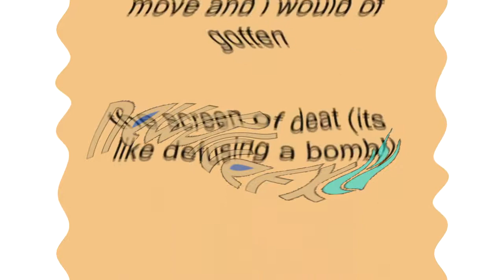(REQUESTED) Windows XP Installation Music in G-Major 231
Requested by KevinTheVideoMaker2022